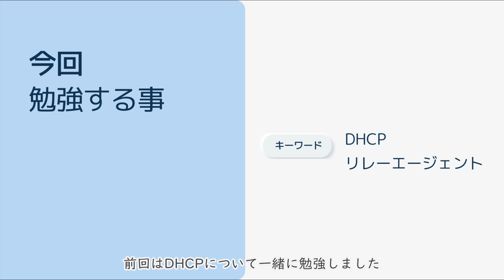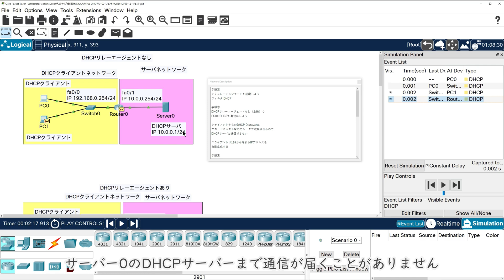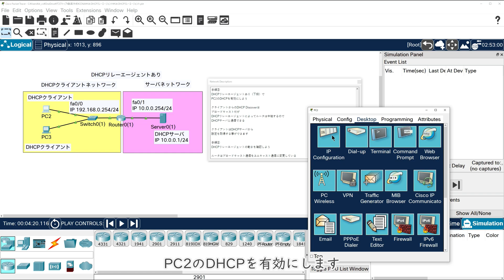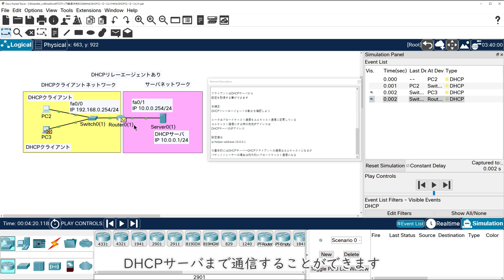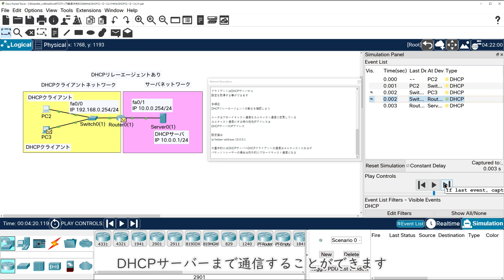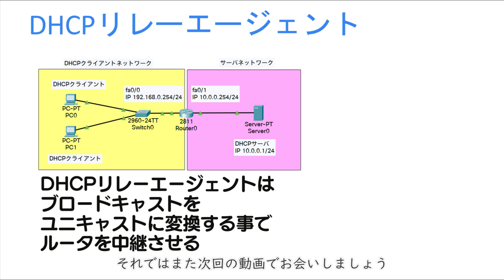【#28 CCNA 】【2章TCP/IP】DHCPリレーエージェント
・電子書籍

・単行本

1週間でCCNAの基礎が学べる本
・電子書籍

・単行本